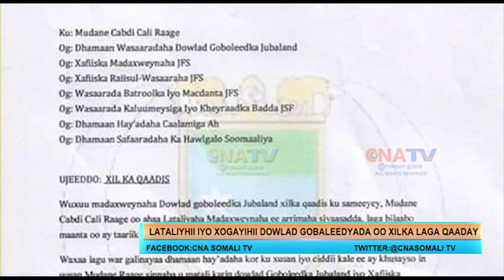wareegto ka soo baxday Madaxweynaha Jubbaland ayaa waxaa xilka ka qaadis lagu sameeyay